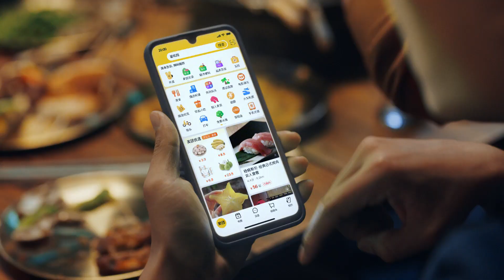張若昀：美團國慶假期TVC｜和張若昀 一起來美團享受美好假期吧！｜20220930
十一假期想要盡情逛吃，奈何到處排隊、價格太貴、酒店怎麼選都不太對？假期的真相太扎心，還好有#美團十一逛吃逛吃周 幫你全搞定！9月29日-10月7日上美團搜索「逛吃周」，酒店民宿、景點門票、嗨吃大餐、休閒玩樂統統有優惠，還能搶101元大額現金紅包！十一快和 張若昀 一起來美團享受美好假期吧！戳→網頁鏈接

你也可以在IG上追蹤我就可以定期收取有關張若昀的最新資訊💙